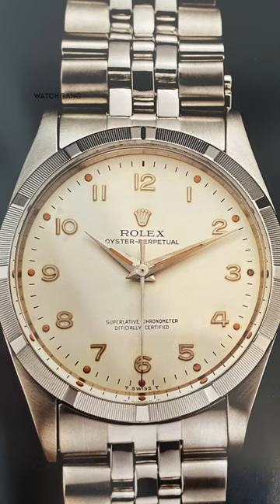The Rolex that Navigated the Globe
Did you know that nearly 60 years ago this Rolex Oyster Perpetual ⌚️👀 aided adventurer Francis Chichester on his trip to circumnavigate the 🌍?

Chichester: “During my voyage, my Rolex watch was knocked off my wrist several times without being damaged. I cannot imagine a hardier timepiece. It was frequently banged, also doused by waves coming aboard; but it never seemed to mind.”